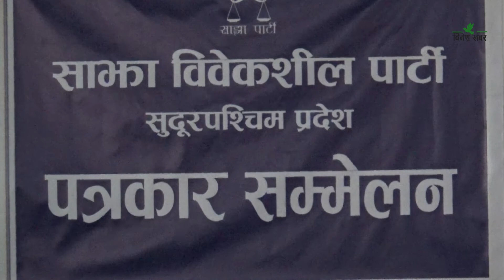कैलालीमा अति विपन्न हावाहुरी पीडितका ११ घर साझा विवेकशीलद्वारा पुर्ननिर्माण